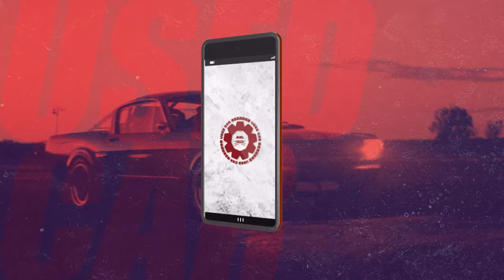ハンパじゃない加速！？テスラモデル3パフォーマンスグレード解説！【テリー土屋のくるまの話】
テスラ最新型モデル3パフォーマンスグレードが登場！
番組の裏側でさらに解説インプレッション！

11月1日〜放送中　日曜日 朝 8時00分〜放送中